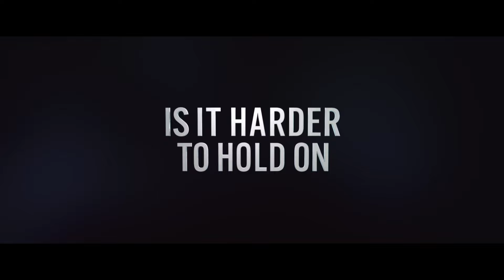It Ends with Us | Official Trailer | Blake Lively, Justin Baldoni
𝚕𝚒𝚕𝚢 𝚋𝚕𝚘𝚘𝚖'𝚜 𝚒𝚜 𝚗𝚘𝚠 𝚘𝚙𝚎𝚗. ItEndsWithUsMovie - exclusively in theaters august 9. ♡